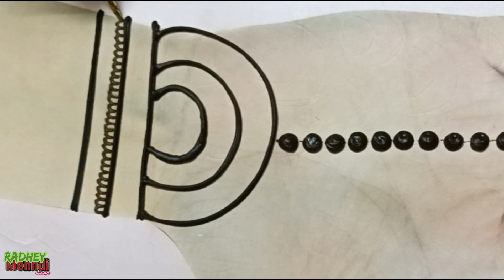Latest Simple Dotted Mehndi Design Trick For Beginners | Mehndi design#mehndidesign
Very Easy Simple Dotted Mehndi Design Trick For Beginners | Mehndi design#mehndidesign
Welcome to Radhe Mehndi Design, your ultimate destination for exquisite mehndi art! Dive into the enchanting world of mehndi with our diverse collection of designs inspired by Indian, Pakistani, Arabic, and global traditions. From traditional motifs to contemporary trends, we bring you the latest and most stylish mehndi designs for every occasion, including weddings, festivals, and special celebrations. Join us for step-by-step tutorials, expert tips, and endless inspiration to adorn your hands and feet with stunning mehndi creations. RadheMehndiDesign MehndiArt HennaArt MehndiInspiration"